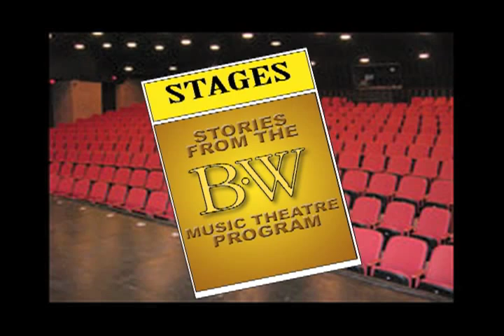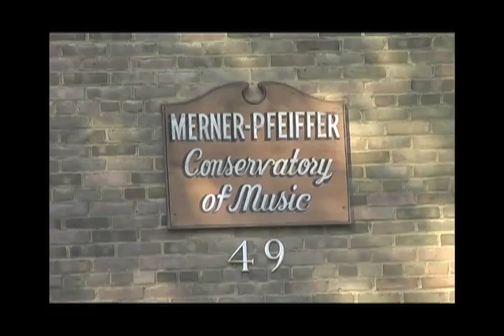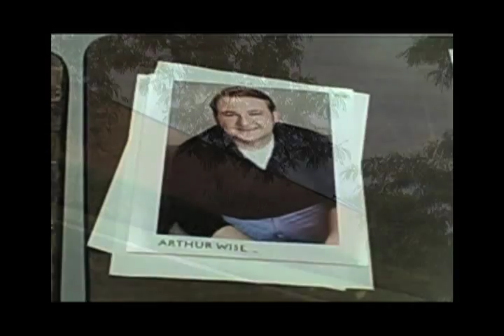STAGES: Stories from the BW Music Theatre Program - Pt. 1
PT. 1: Day 1 - Music Theatre Majors Meeting.

This documentary series follows the stories of the students and teachers of the acclaimed Baldwin-Wallace College Music Theatre Program led by Victoria Bussert.   Produced by theater artist and documentarian Geoffrey Short, STAGES gives viewers unprecedented access to this exclusive program that draws the very best talent from around the country to this small private college in Berea, Ohio (just southwest of Cleveland). Graduates of this program often go on to careers on Broadway. See other theater video documentary series from Geoff Short